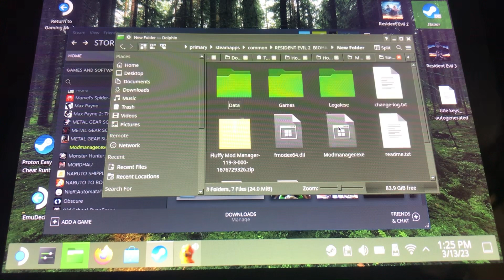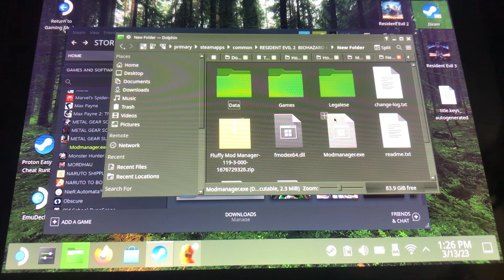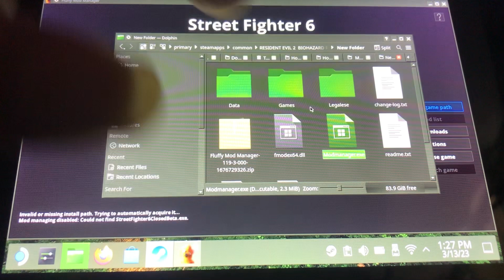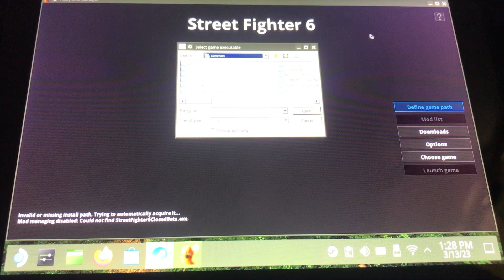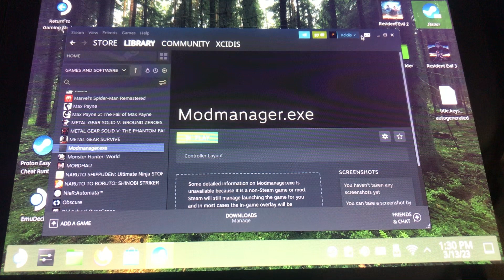How to get Fluffy Manager 5000 working on Steam Deck ( RE4R ,SF6 ,RE2R , RE3R )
Simply download Gluffy Manager

Find your games local files

Make a new folder

Extract fluffy manager into new folder

Add mod manager.exe to steam by right clicking

Then go to steam and search for mod manager

In properties then compatibility make sure to have GE proton

Now you can launch the mod manager

Now select the game

Then find the exe by going to common and finding the game folder then clicking the game exe

Now go back to the folder you made for mod manager then go to Games and then choose your game to mod